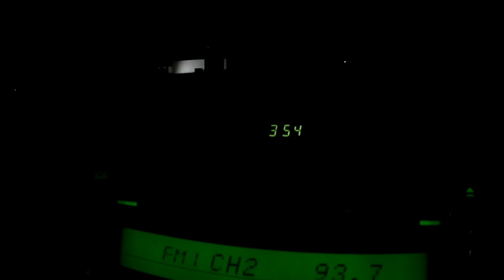🆃🅷🅴 🆂🅰🅻🆃🆈 🅻🅸🅵🅴. 🅵🅸🆂🅷🅸🅽🅶 🅸🆂 🅴🆅🅴🆁🆈🆃🅷🅸🅽🅶.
Another fishing  adventure on the salt.
Demersal fish are the target.